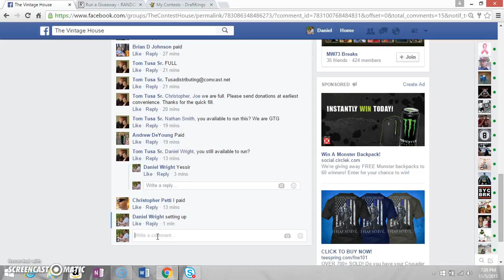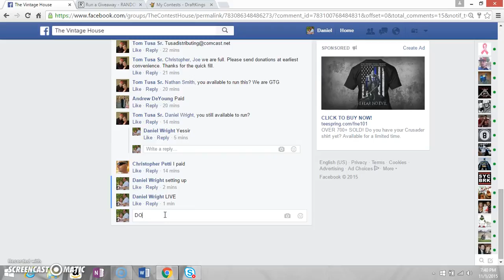1968 Topps Manager's Dream